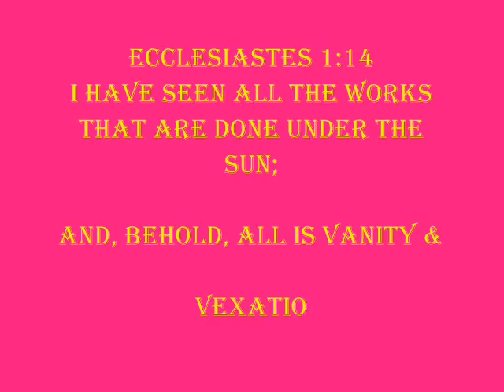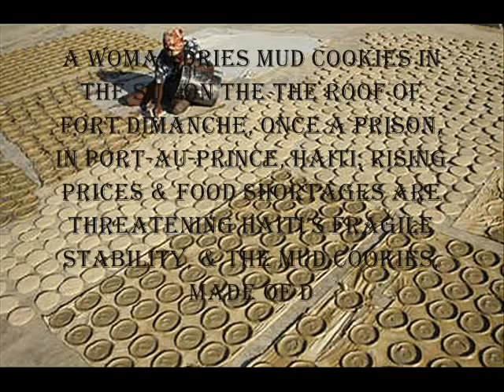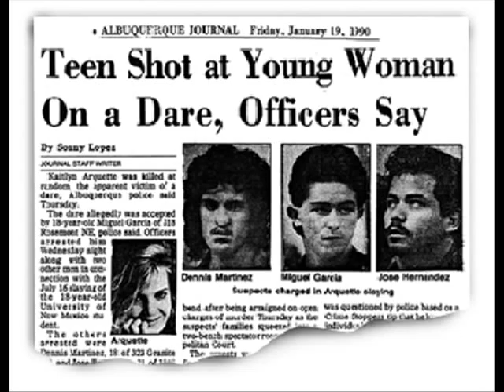The Vanities of Human Life: Beauty, Fame, Indulgences, Riches, & Power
I have seen all the works that are done under the sun; and, behold, all is vanity and vexation of spirit.

Ecclesiastes 11:9Rejoice, O young man, in thy youth; and let thy heart cheer thee in the days of thy youth, and walk in the ways of thine heart, and in the sight of thine eyes: but know thou, that for all these things God will bring thee into judgment. 10Therefore remove sorrow from thy heart, and put away evil from thy flesh: for childhood and youth are vanity.

Ecclesiastes 12:1Remember now thy Creator in the days of thy youth, while the evil days come not, nor the years draw nigh, when thou shalt say, I have no pleasure in them; 2While the sun, or the light, or the moon, or the stars, be not darkened, nor the clouds return after the rain:

Ecclesiastes 2:1I said in mine heart, Go to now, I will prove thee with mirth, therefore enjoy pleasure: and, behold, this also is vanity.  2I said of laughter, It is mad: and of mirth, What doeth it?

Ecclesiastes 1:18 For in much wisdom is much grief: and he that increaseth knowledge increaseth sorrow.:

Ecclesiastes 5:10 He that loveth silver shall not be satisfied with silver; nor he that loveth abundance with increase: this is also vanity.
 11When goods increase, they are increased that eat them: and what good is there to the owners thereof, saving the beholding of them with their eyes? 12The sleep of a labouring man is sweet, whether he eat little or much: but the abundance of the rich will not suffer him to sleep.

Job 3:17
There the wicked cease from troubling; and there the weary be at rest. 18There the prisoners rest together; they hear not the voice of the oppressor. 19The small and great are there; and the servant is free from his master. 20Wherefore is light given to him that is in misery, and life unto the bitter in soul;  21Which long for death, but it cometh not; and dig for it more than for hid treasures;  22Which rejoice exceedingly, and are glad, when they can find the grave? 23Why is light given to a man whose way is hid, and whom God hath hedged in? 24For my sighing cometh before I eat, and my roarings are poured out like the waters.  25For the thing which I greatly feared is come upon me, and that which I was afraid of is come unto me.  26 I was not in safety, neither had I rest, neither was I quiet; yet trouble came.

LOVE:
ECC 4:7 Then I returned, and I saw vanity under the sun.
   8There is one alone, and there is not a second; yea, he hath neither child nor brother: yet is there no end of all his labour; neither is his eye satisfied with riches; neither saith he, For whom do I labour, and bereave my soul of good? This is also vanity, yea, it is a sore travail.
   9Two are better than one; because they have a good reward for their labour. 10For if they fall, the one will lift up his fellow: but woe to him that is alone when he falleth; for he hath not another to help him up. 11Again, if two lie together, then they have heat: but how can one be warm alone?   12And if one prevail against him, two shall withstand him; and a threefold cord is not quickly broken.

Ecclesiastes 9:7
Go thy way, eat thy bread with joy, and drink thy wine with a merry heart; for God now accepteth thy works. 8Let thy garments be always white; and let thy head lack no ointment.    9Live joyfully with the wife whom thou lovest all the days of the life of thy vanity, which he hath given thee under the sun, all the days of thy vanity: for that is thy portion in this life, and in thy labour which thou takest under the sun.
   10Whatsoever thy hand findeth to do, do it with thy might; for there is no work, nor device, nor knowledge, nor wisdom, in the grave, whither thou goest.

Ecclesiastes 12:13 Let us hear the conclusion of the whole matter: Fear YHWH, and keep his commandments: for this is the whole duty of man.  14For YHWH shall bring every work into judgment, with every secret thing, whether it be good, or whether it be evil